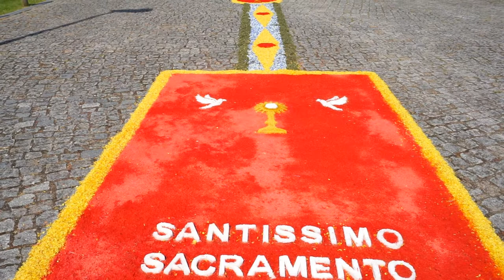Festa do Santíssimo Sacramento, Gilmonde - Barcelos 10 Julho 2022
Gilmonde celebrou a Festa do Santíssimo Sacramento, uma das mais importantes festas do calendário litúrgico da paróquia, com vários eventos ao longo do Domingo, como a Adoração ao Santíssimo, a Eucaristia Solene, a Festa do Envio dos adolescentes da catequese que receberam o Crisma recentemente, a Procissão Solene, entre outros.

Com um longo tapete de flores feito entre o Centro Pastoral e a Igreja Paroquial de Gilmonde, as cerimónias foram presididas pelo Pe. Paulo Sérgio Rodrigues da Silva, acompanhado pelo Padre Paulo Flores (pároco de Faria, Milhazes, Paradela e Vilar de Figos) e pelo Padre Vítor Ferros, Espiritano, natural de Fragoso. O cortejo processional contou com vários movimentos da paróquia, e teve o andamento marcado pela Fanfarra do Agrup. 311 de Lemenhe, Famalicão. Álbum de fotos na página de Facebook interparoquial. Vídeo também disponível no Facebook.

▶ Acompanhe o dia a dia da unidade pastoral de Fornelos, Gilmonde, Vila Seca e Cristelo (Barcelos) na página de Facebook interparoquial, onde tem acesso a muitos mais conteúdos e novidades: